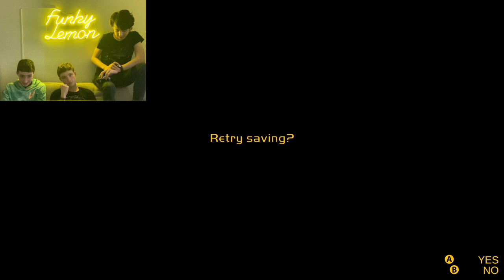Me VS @elliottrutter3926 VS @humanandhobbitandsometimes2466 In Gang Beasts!!!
Me VS @elliottrutter3926 VS @humanandhobbitandsometimes2466 In Gang gaming funkylemon youtube gangbeasts Beasts!!!